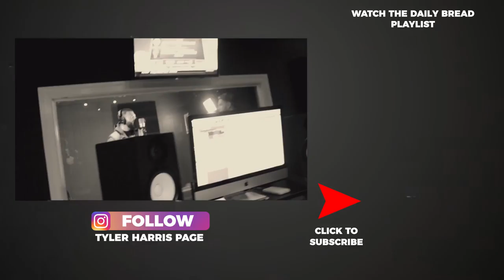REMIX 🍞...BREAD CRUMBS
Tyler Harris tried to rap again?!?